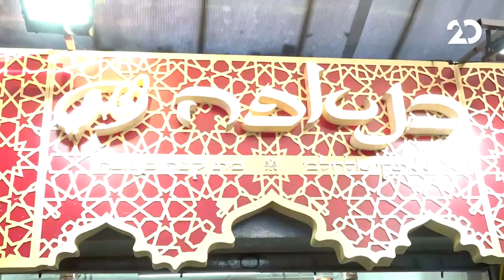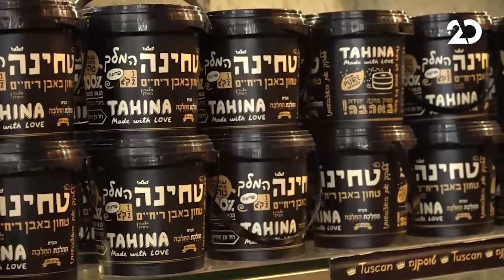משאל עם עם עודד מנשה | 30.11.2020 | התכנית המלאה